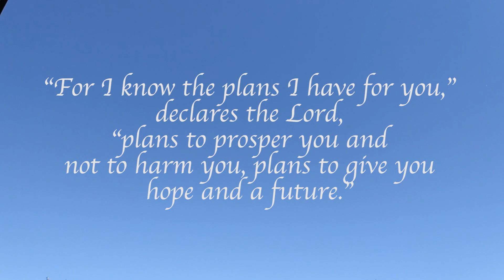The Story of Us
On the evening of 10.8.22, I was wanting to listen to something encouraging, but couldn't find what I was looking for. (Hopefully I'll get a keyboard soonish & do soaking music.) So I was looking through songs I've picked out over the years & found this one. I closed my eyes & asked Papa to speak to me. I wrote down what I heard. We produced this video called The Story of Us. I'm praying you are encouraged by the message - God is with you & you are with God. Your journey, your story, is a story of the faithfulness of Abba. He is the One you look to. He is your constant companion. God has good plans for you, plans to prosper you. God fills you with hope!

I love You Abba. Thank You for Our story. Thank You for this message. Help me to just look at You. Thank You for helping me. I'm so grateful.

Shout-out to my amazing mom - thanks for driving me around so I could get this video footage, mom! You're the bestest.

Connect with GypsyGirlJ Studio!

My channel does not represent any person or entity other than myself. I simply love to promote what God is doing. - GypsyGirlJ